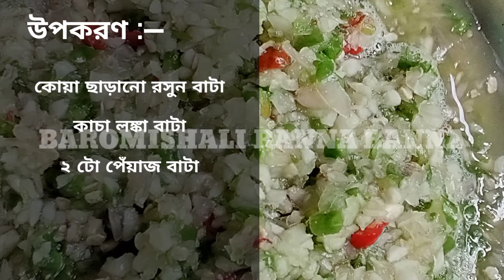সহজ পদ্ধতিতে মাংসের ঝোল | মাংস কসা রেসিপি । Mutton without ginger